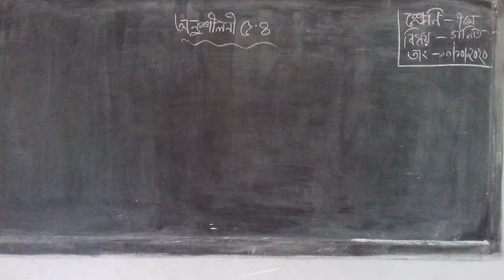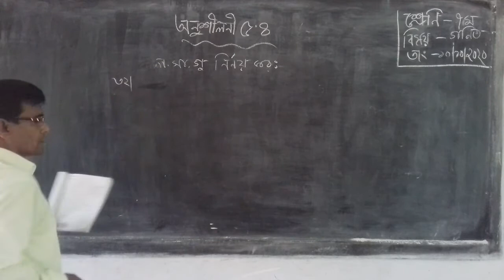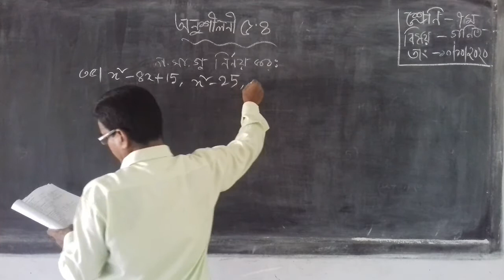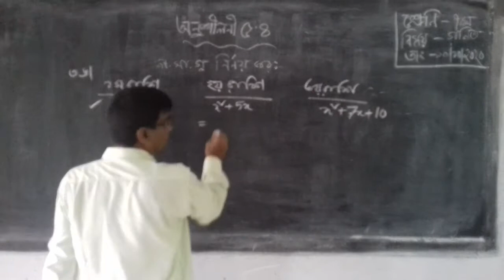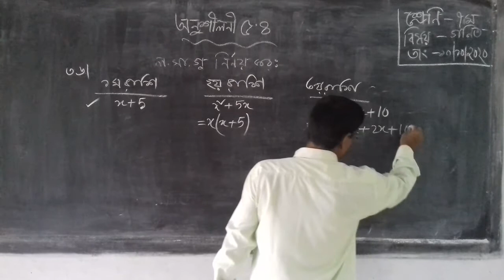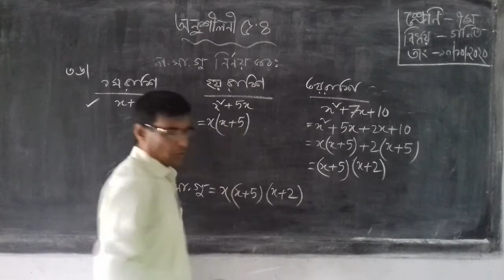লসাগু-গণীত (সপ্তম)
জয়দেব কুমার সাহা (মধুগ্রাম মাধ্যমিক বিদ্যালয়)